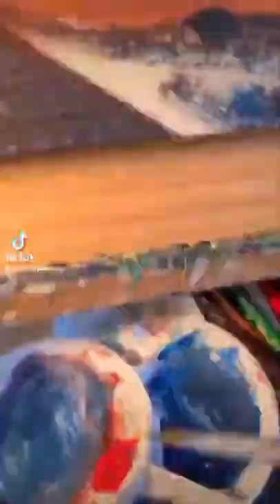Seascapes and landscapes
A collection of landscapes and seascapes.